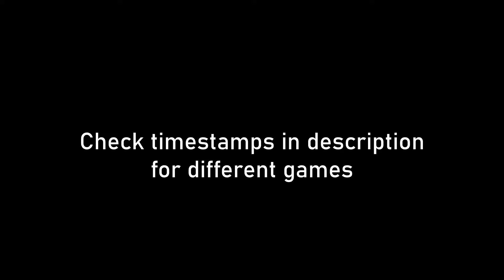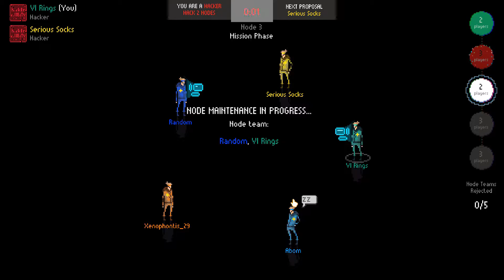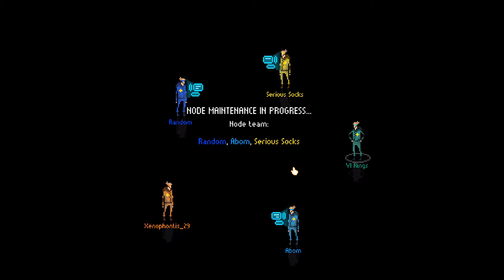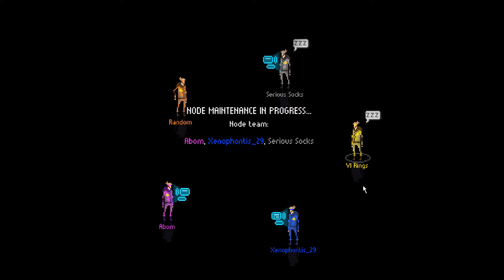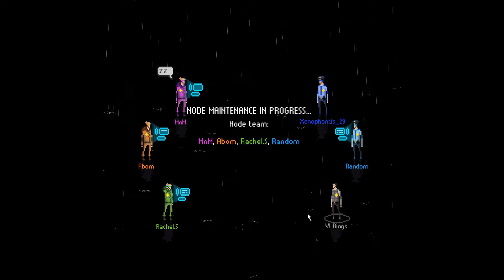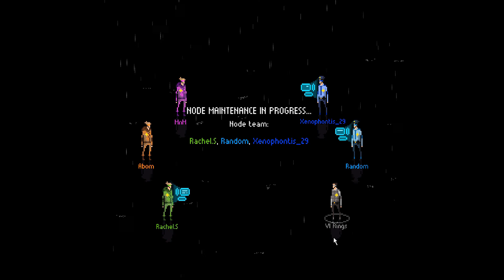smolbrain-night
29/06-01/07

Game Timestamps:

Game 1 Hacker - Ten Minute Node 5 - 00:07
Jackson, Jake, Jayden, Toni

Game 2 Hacker - The Long Troll - 10:13

Game 3 Hacker - I'm kinda cracked at this you know? - 20:17

Game 4 Agent - No Please Don't! - 33:41

Game 5 Agent - The Scuffed Win - 44:51
Jackson, Jake, 'Smasher', Dan

Game 6 Hacker - I Think I've got you now. - 54:12
Jake, Jayden, Toni, 'Smasher', Rachel